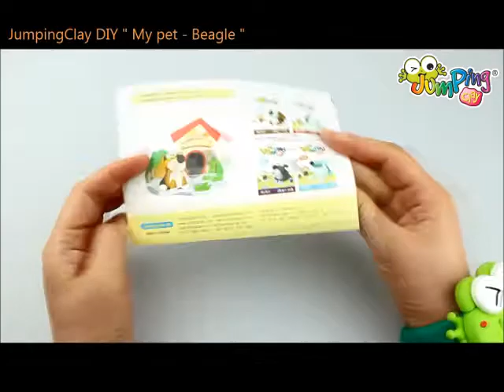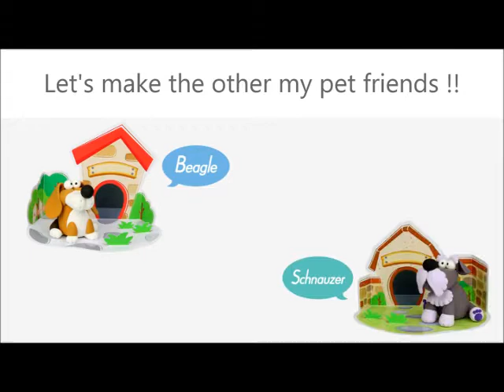Cria o teu próprio Animal de Estimação com JumpingClay! | Beagle| Massa de modelar que seca ao ar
JumpingClay é uma massa de modelar que seca ao ar produzida em portugal. É amiga do ambiente, biodegradável, antibacteriana, sem gluten e com um agradável cheiro a jasmim! Para além disso é elástica quando em uso e não mancha nem cola a tecidos e outras superfícies.

Faz as tuas criações com JumpingClay e guarda para mais tarde brincar e recordar!
Com um passo a passo simples e vídeos tutoriais é muito fácil e divertido!

Para mais informações sobre a nossa marca e comprar os nossos produtos entra em jumpingclay.pt!